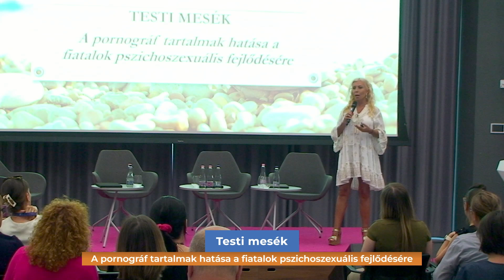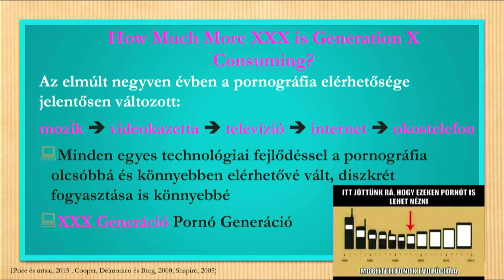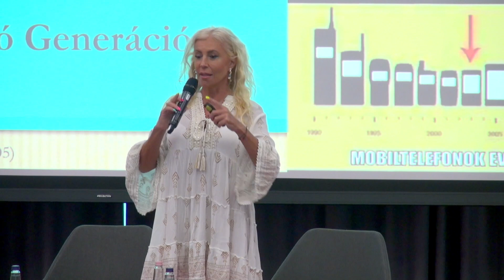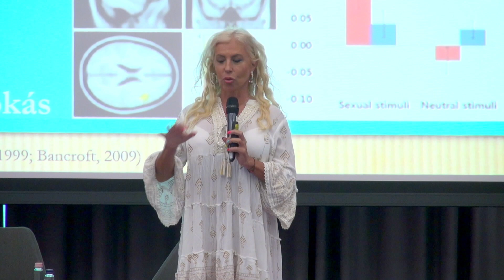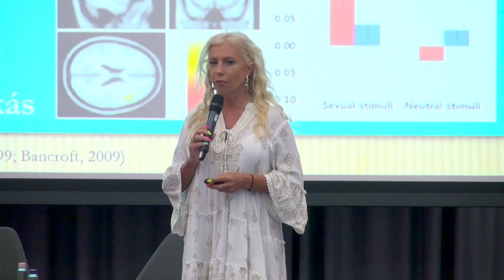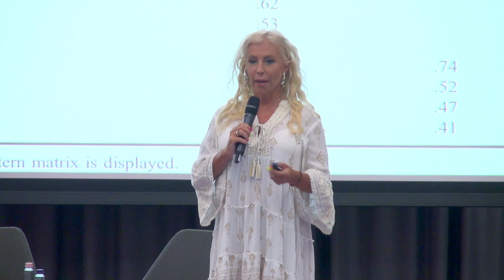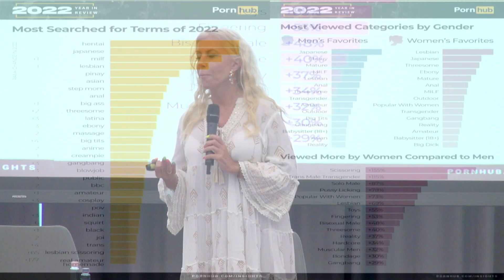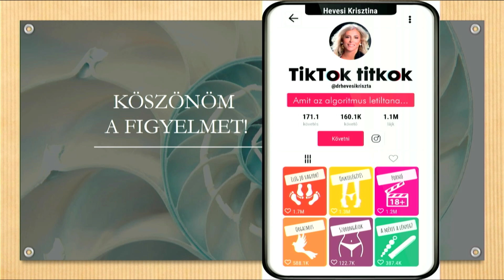Hevesi Krisztina – Testi mesék – A pornográf tart. hatása a fiatalok pszichoszexuális fejlődésére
XIV. Média- és Internetkonferencia
"Tegyünk együtt egy jobb internetért!"
2024. szeptember 5-6.
Magyar Telekom Székház